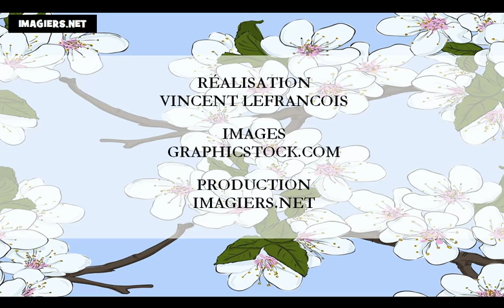J'apprends le français # Les mois de l'année